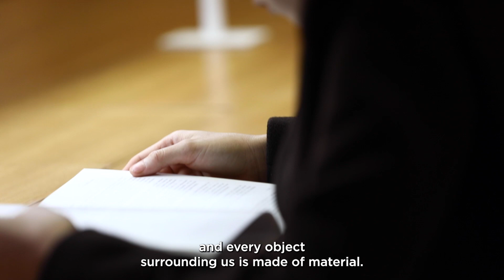Empower - The scientist #1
Through its various applications, the science of materials has for centuries had a direct effect on multiple facets of our lives - an effect further compounded today by the rising need for sustainability. This is even truer in Africa, a continent endowed with precious natural resources.

In that regard, materials science has the potential to catalyze research & innovation that optimize industrial processes. This is exactly what the scientists of Mohammed VI Polytechnic University’s Materials Science, Energy & Nanoengineering (MSN) department have been doing every day.

In this episode of The Scientist, the men and women of MSN bring us a little closer to the possibilities offered by materials science for development.